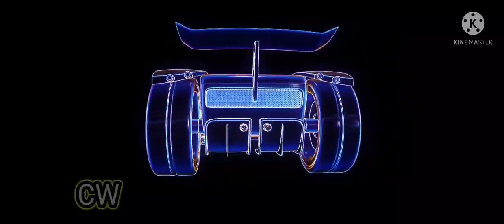Car's Attitude Audio#Racing Car's#Car's lover#🔥🔥🔥🔥🔥🔥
Here Is the Car's World, where you Will find All Car's.